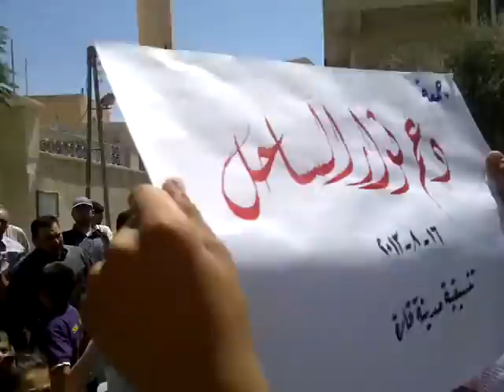القلمون - قارة : مظاهرة جمعة "دعم ثوار الساحل" 16\8\2013